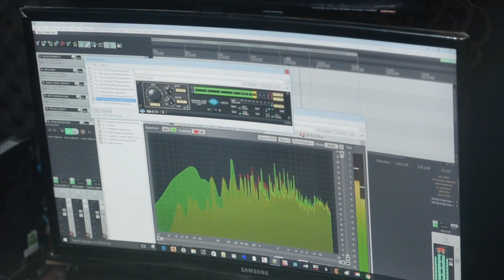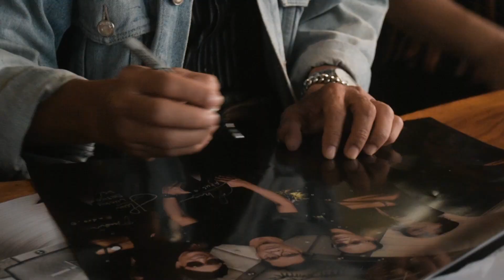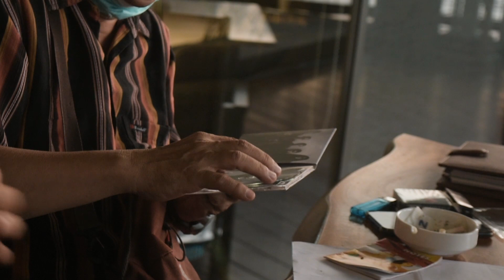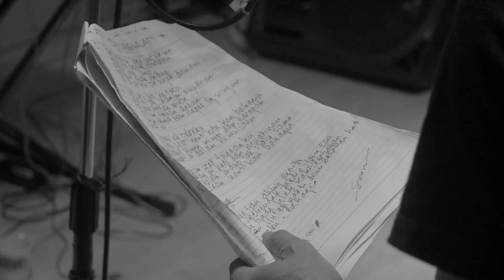XREAL LAUNCHING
XREAL Band - TRIAL Klip

Arul Efansyah
Raymond Arriazs
Lucky Setyo W
Mugix Adam
Endro EndraSwara